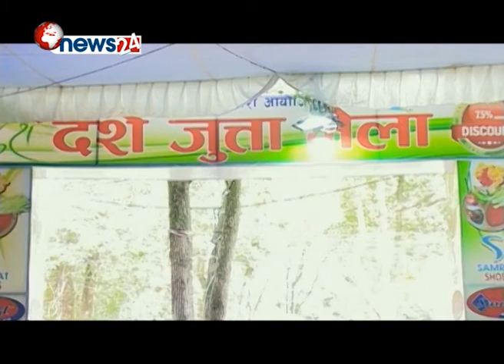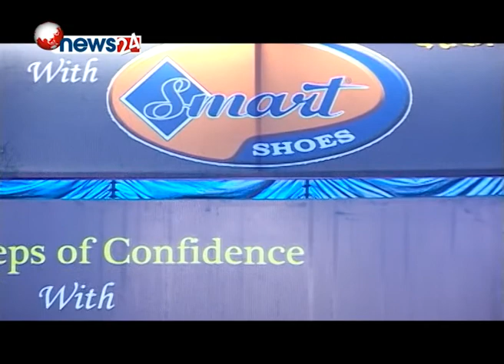।। भृकुटीमण्डको जुत्ता मेला तिहारको अघिल्लो दिनसम्म लाग्ने ।। मेलामा ७०% सम्म छुट ll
Rojgar Program/News24 TV